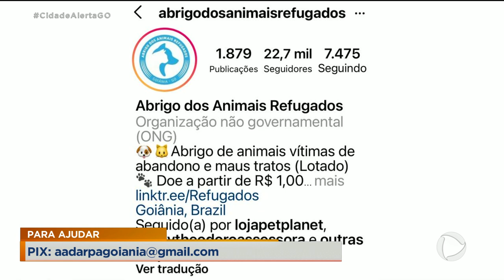MORTE DE CUIDADORA: ANIMAIS PRECISAM DE DOAÇÃO.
UM ABRIGO DE ANIMAIS ESTÁ PASSANDO POR DIFICULDADES PARA MANTER OS BICHOS. O PROBLEMA COMEÇOU DEPOIS QUE A DONA QUE CUIDAVA DOS ANIMAIS MORREU. VOLUNTÁRIOS ESTÃO BUSCANDO PESSOAS INTERESSADAS EM ADOTAR OS GATOS E CACHORROS.